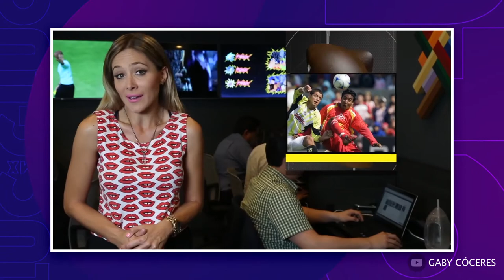GLUC | Entrevista a GABY CÓCERES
Modelaje, actuación, conducción y por supuesto; deportes.

Acompañanos en esta entrevista 🎙️ realizada por Adrián Caloca a la exitosa carrera de Gaby Cóceres